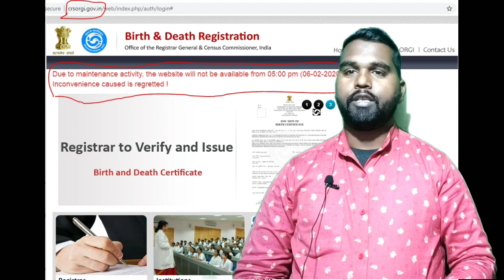जन्म प्रमाण पत्र और मृत्यु प्रमाण पत्र का घर बैठे ऑनलाइन आवेदन कैसे करें !!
दोस्तों मैंने इस वीडियो में UP government द्वारा शुरू किया गया नया वेबसाइट से परिचित कराया हूं

दोस्तों मैं अगले वीडियो में इसमें ऑनलाइन रजिस्ट्रेशन कैसे करते हैं इसके बारे में बताऊंगा!!